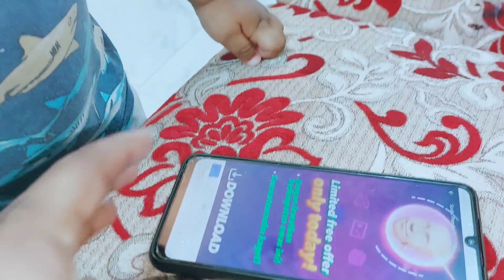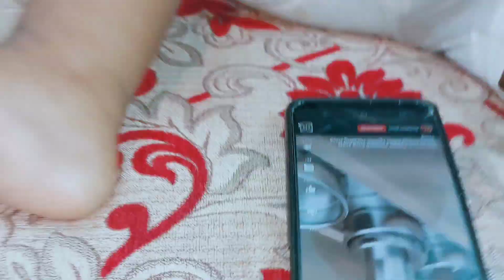চোখের পানির ভালোবাসার কোন মূল্য নাই শুধু টাকার মূল্য টাই বেশি II vlogs II manik ayyan ajmira vlogs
We have vlogged our daily chores, lifestyle and life updates. Hope you will like 👍 it.

 ভিডিওটি ভালো লাগলে প্লিজ একটা লাইক করবেন হ্যালো বন্ধুরা নতুন কিছু প্রচেষ্টার চালু করলাম ।। যদি ভিডিওটা ভালো লাগে।। তাহলে প্লিজ একটা লাইক করুন, কমেন্ট করুন, চ্যানেলটা সাবসক্রাইব করুন , ভিডিওটা অনেক অনেক শেয়ার করুন

We make these videos with a lot of effort. We have to work hard to make these videos.So, please all my friends subscribe,like & share our channel and video.Many thanks to everyone who subscribed to our channel ...For those who haven't subscribed yet our channel, subscribe to our channel very soon. Click on the bell icon .So whenever we make a video, first of all you get a notification

Hello Guys! So today played a prank on my wife, and it ended very well just let me know in the comment section that did you liked this girlfriend prank on my wife.

Welcome to ' manik ayyan ajmira vlogs' YouTube channel. My Name Is manik . I am 26 Years Old. I Love To Making Videos About My LifeStyle ,Travelling , Riding Bike, Etc Whatever I Could Catch On My Camera That I Can Share With You Guys .I Love To Vlog My Full Life Cause Only Video Can Save My Childhood memories Properly. Inn Shaa Allah One Day I Will Achieve My Dream (1M Sub ) *** ANTI-PIRACY WARNING ***

This content is Copyright to manik ayyan ajmira vlogs. Legal action will be taken against those who violate the copyright of the following material presented!

Please avoid other methods of copying or duplicating the video, and help us support anti-piracy measures in any way you can. Thank you - Team manik ayyan ajmira vlogs